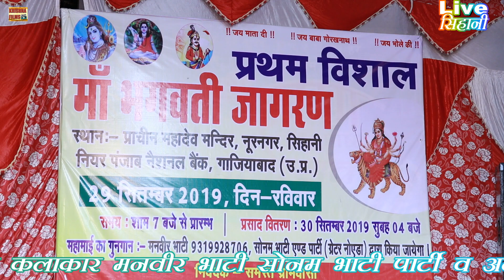तुझे घोर नरक पहुंचाए रे इंसान(singer manveer bhati and party) Noor Nagar sihani jagran 9927176103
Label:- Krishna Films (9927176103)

We prvovide latest  Up haryanvi Song & Rasiya.
Making your own music Audio mp3 Donload in haryana ,uttar pradesh (UP)film Industry.